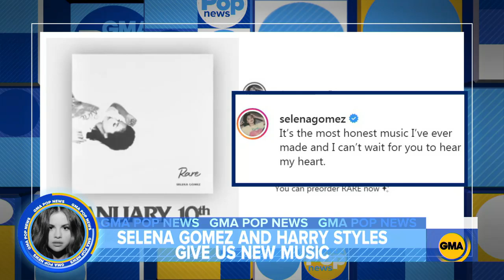Forbes releases most powerful women of the year list l GMA